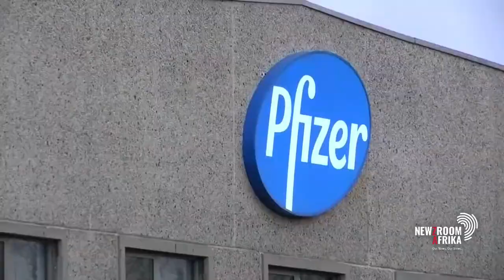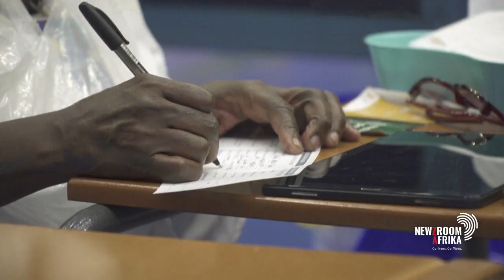Covid-19 vaccines: The difference between side effects and adverse events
The release of a report into Pfizer vaccine side effects has received mixed feedback . Prof. Barry Schoub, chair of the Ministerial Advisory Committee on Covid-19 vaccines, unpacks the difference between side effects and adverse reactions. Newzroom405.